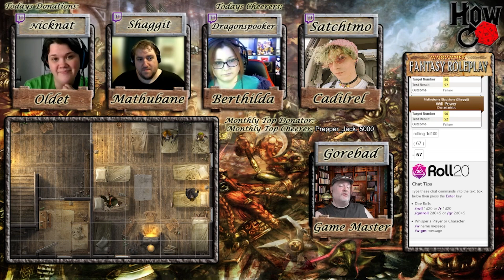How Reroll: Spires of Altdorf Ep. 11